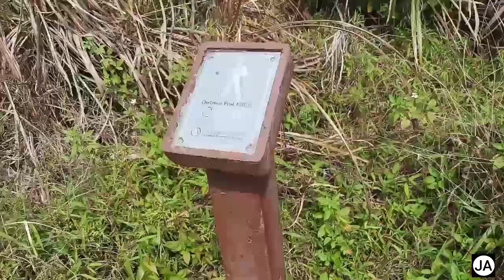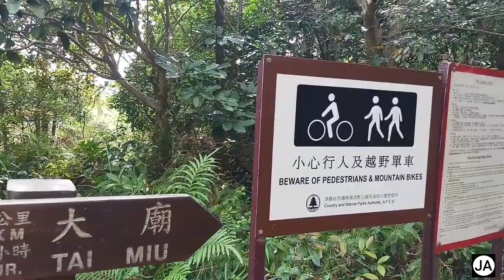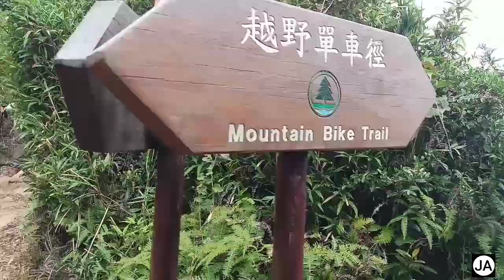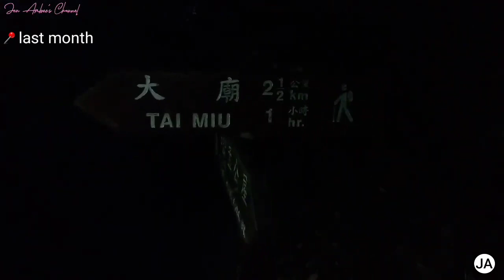HIGH JUNK PEAK! How to get there! (Ng Fai Tin Clear Water bay)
High Junk Peak (Chinese: 釣魚翁; lit. 'Kingfisher') is a mountain inside Clear Water Bay Country Park, Sai Kung, New Territories, Hong Kong, with a height of 344 metres (1,129 ft).

Elevation      344 m (1,129 ft) Hong Kong Principal Datum